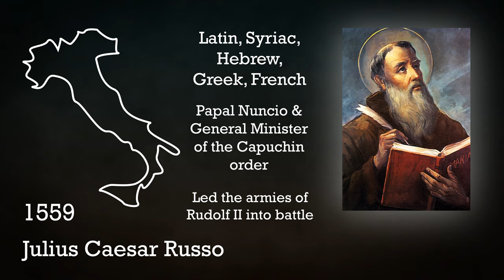Lawrence of Brindisi (Franciscan Saints)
Lawrence of Brindisi was a saint who did it all as both great academic and Franciscan.

Butler's Lives of the Saints By Alban Butler, Paul Burns · 1995
Saints of the Roman Calendar Including Recent Feasts Proper to the English-Speaking World By Enzo Lodi · 2018
Doctors of the Church, Pope Benedict XVI · 2011

During this time when so many people feel isolated and cut off from their normal behaviors and routines, the Capuchins are offering Holy Week and Sunday Mass that can be found here: ➤